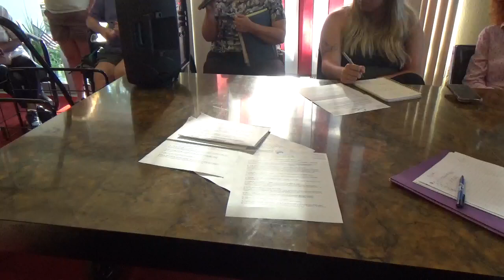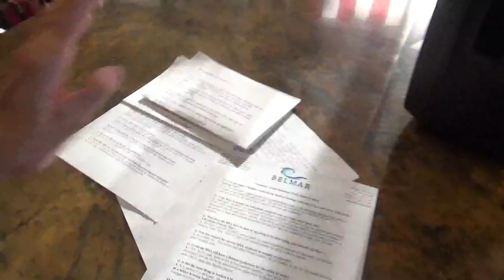Belmar Housing Authority - July 1, 2024